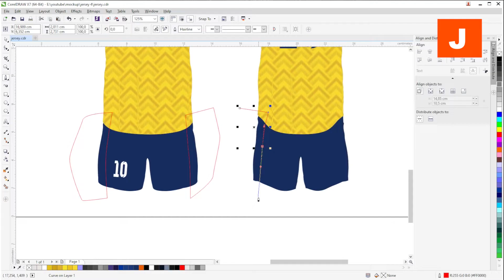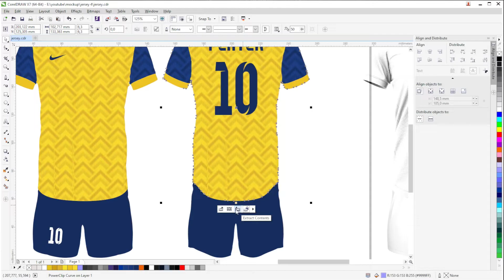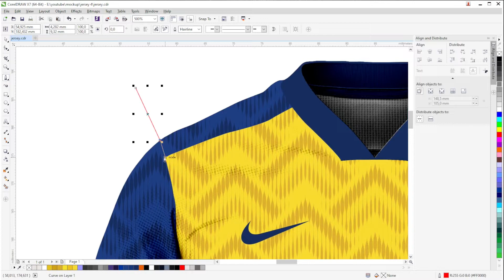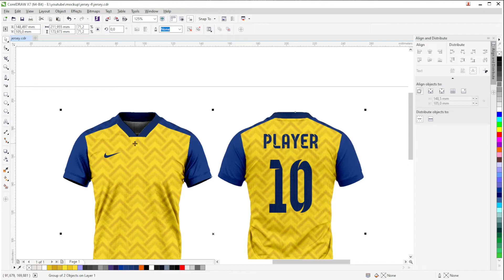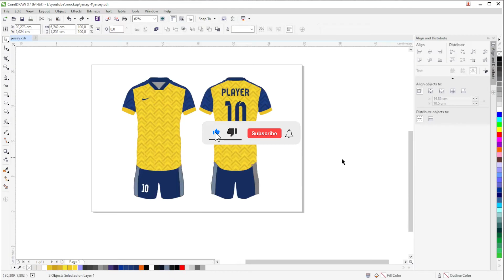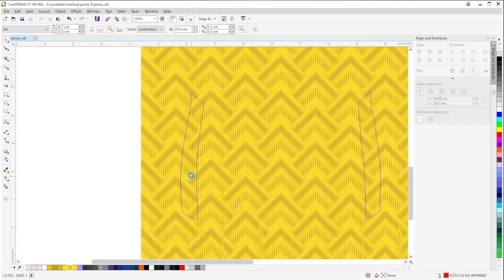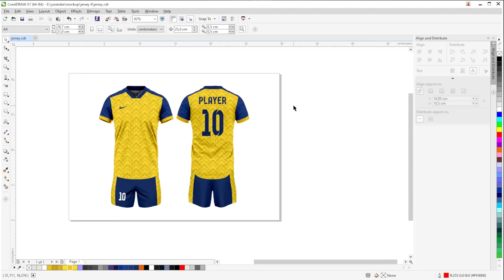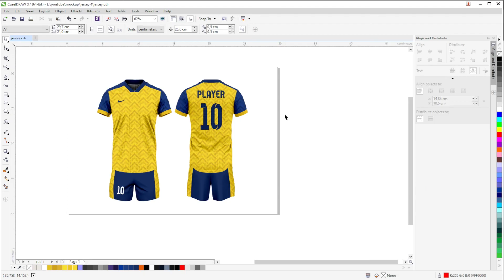Free Mockup Jersey CorelDraw | Free Download Mockup Jersey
Hello guys, in this video I'm back with free mockup content, the mockup I'm sharing this time is a Jersey mockup with CorelDRAW, the password is along the video in the upper right corner of the screen, don't skip it so you don't miss it.

ATENTION PLEASE
The password will appear letter by letter in the upper right corner of your screen, starting from the letter.
password akan muncul huruf demi huruf di pojok kanan atas layar kalian,

♪ Daily (Prod. by Lukrembo)